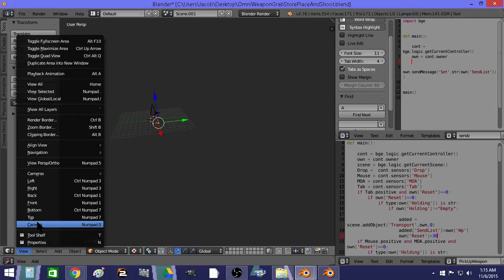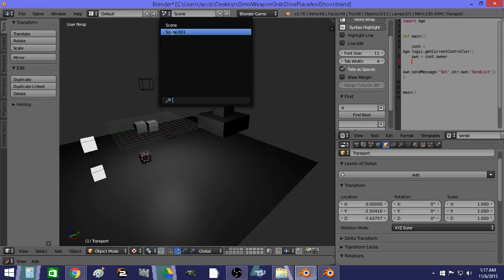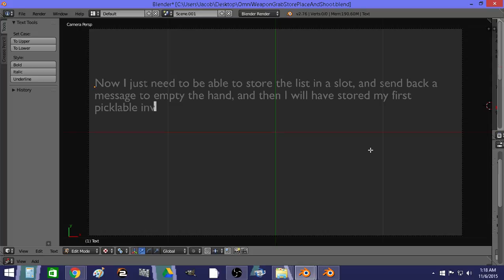Pass item properties to second scene for inventory system